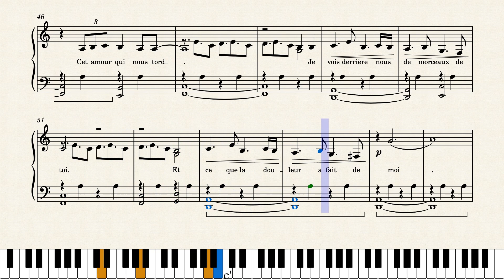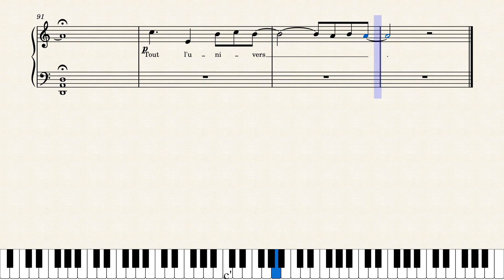GJON'S TEARS - Tout L'univers - score for SOLO PIANO + lyrics